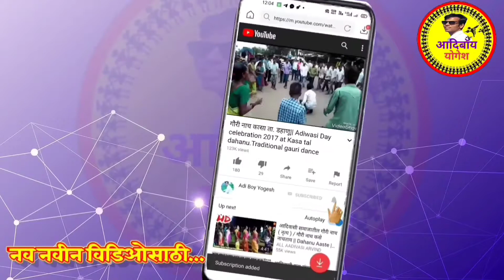👯ऑक्टो प्याड प्लेयर्स वरोती|💃Octo pad🎛 players Varoti Marriege🎹🎸